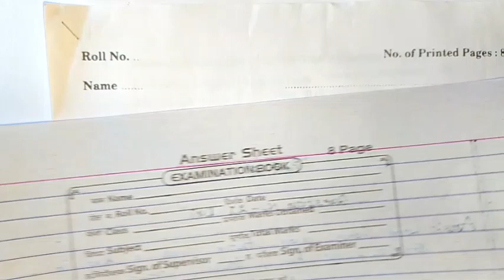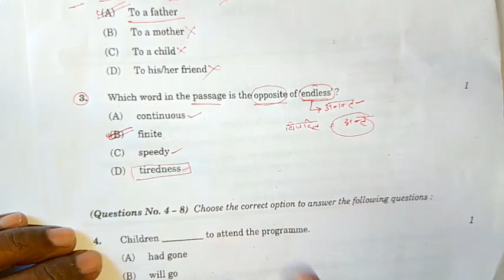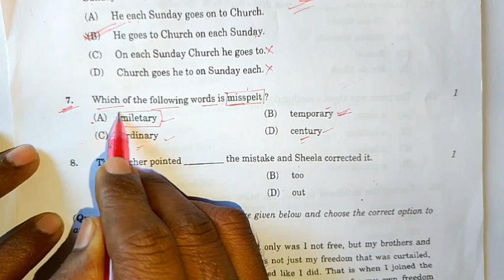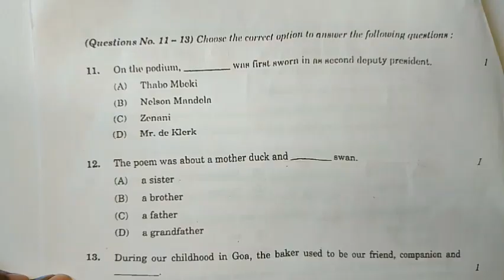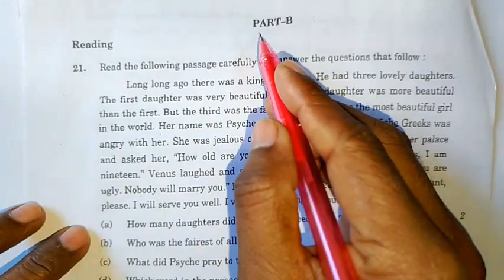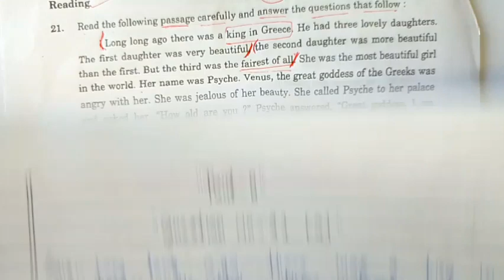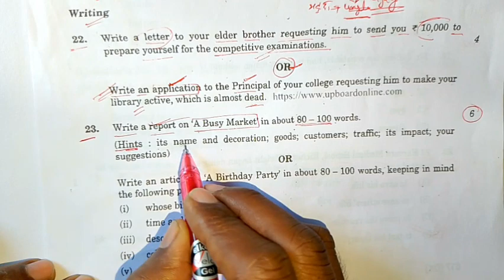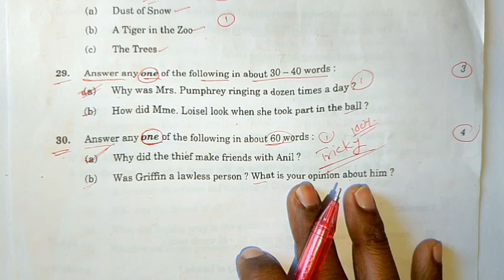class 10th अंग्रेजी पेपर 2024 | 10th angreji viral paper 2024 | 10th English modal paper 2024 board